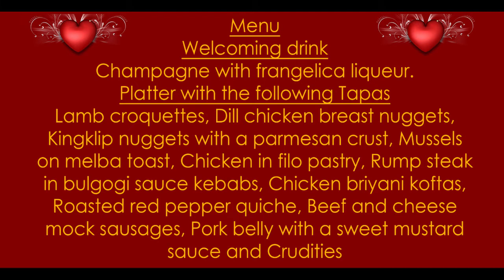20200214ValVideoFB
A celebration of love in the water garden with interactive live music by professional musicians Bella (Saxophone) and Floralisa (accordion) and tapas prepared by chef Gideon van Eeden.

Menu
Welcoming drink
Champagne with frangelica liqueur.
Platter with the following Tapas
Lamb croquettes, Dill chicken breast nuggets, Kingklip nuggets with a parmesan crust, Mussels on melba toast, Chicken in filo pastry, Rump steak in bulgogi sauce kebabs, Chicken briyani koftas, Roasted red pepper quiche, Beef and cheese mock sausagesPork belly with a sweet mustard sauce and Crudities
Dessert
Chocolate truffles, Mini Cranberry pavlovas, Real red velvet cake in lindt chocolate
Afterwards
Coffee/Tea and koeksisters.
R 380 plus R 70 (musicians) pp. R 450.

Cash bar, Credit card payments accepted, safe parking.

Whatsapp Gideon on 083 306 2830 with your name and number of guests to book.